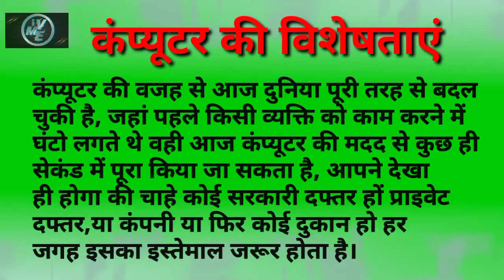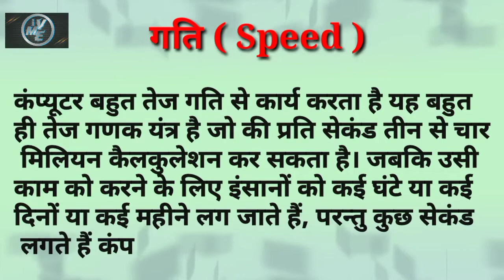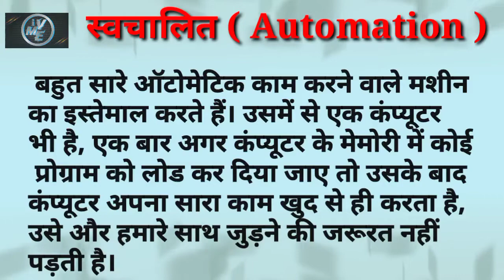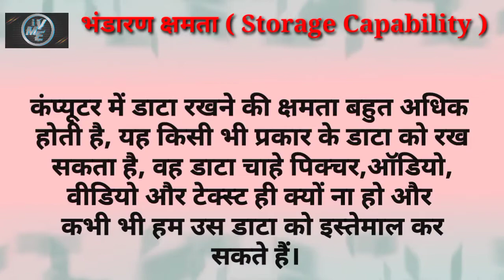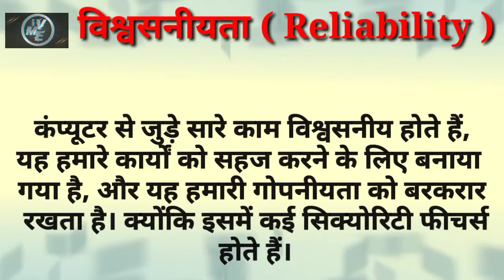Features Of Computer I कंप्यूटर की विशेषता I II IVME II I In Hindi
This is the information of about Features Of Computer  basic next video will be come and explain to briefly etc.

What is Computer for biginers

What is Computer full explain

Input/Output Device

System Unit

Memory

Storage Unit

Computer Network

Features Of Computer
कंप्यूटर की विशेषता
Features Of Computer

Chapter 8 of video it will be release very soon